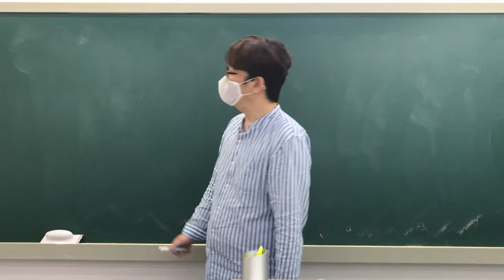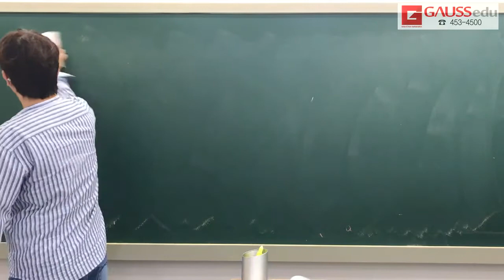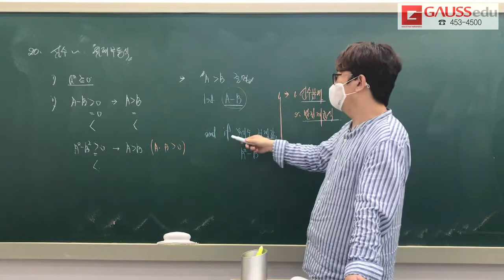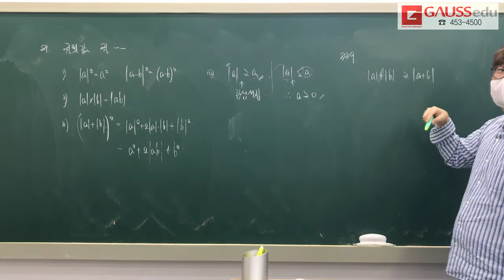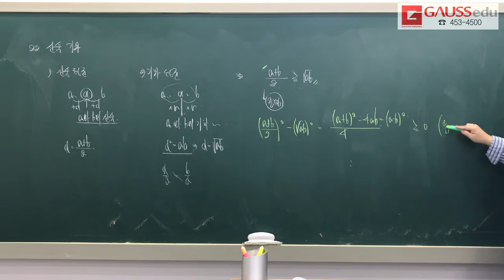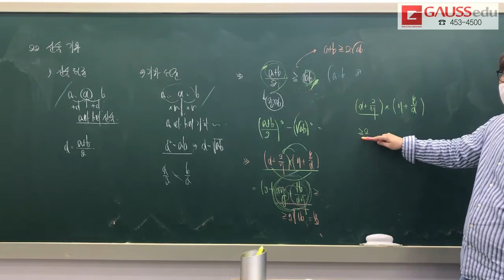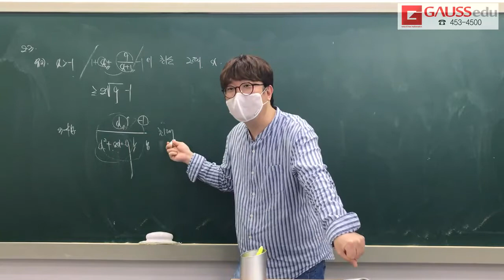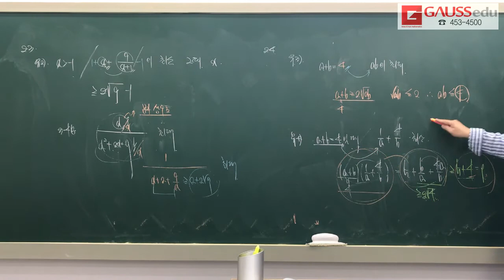[쎈] 수학-하 3단원 (유형19~24)